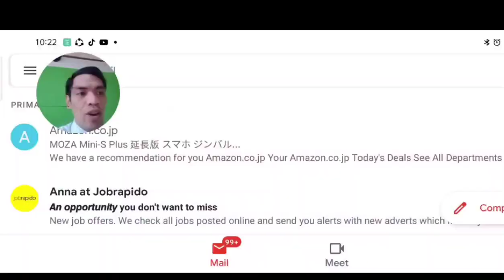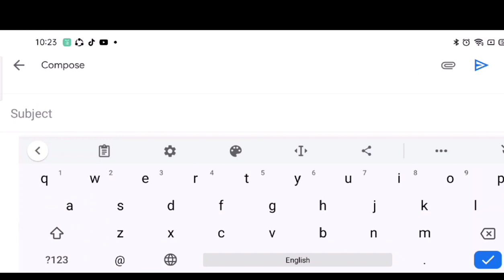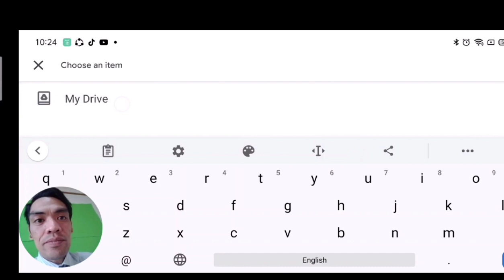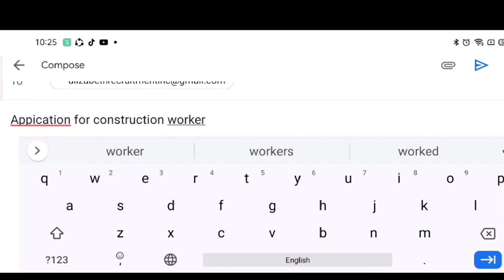Construction Worker sa Japan | Hiring na Agency sa Japan | Ludi Onyt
Para sa mga construction worker na may 1 year work experience, hiring ang agency na ito. Sa video na ito ituturo ko sa nyo paano mag apply sa agency online. In 3 easy steps, makakapag apply kana bilang construction worker, at hopefully makapagtrabaho sa japan.

Apply na mga kababayan sa hiring na agency n ito para makapagtrabahonsa Japan